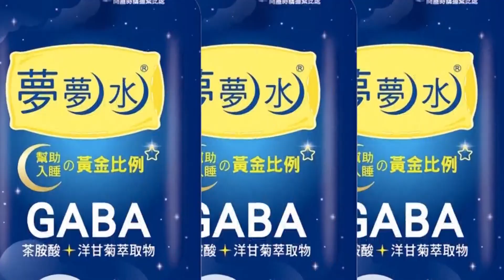秦慧珠稱郭台銘黨內仇恨值最高 遭連勝文嗆不說話沒人當妳啞巴 秦慧珠:請收回這句話 跟所有身障者道歉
推薦影片:
【全程字幕】秦慧珠暗酸又哭又鬧掀婆媳大戰 徐巧芯坦言"不舒服"盼一起下架民進黨